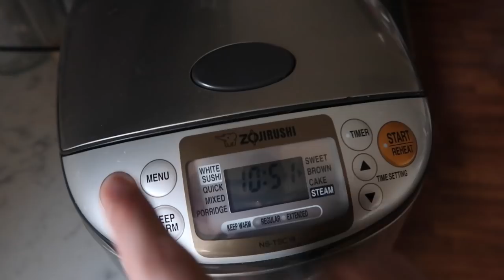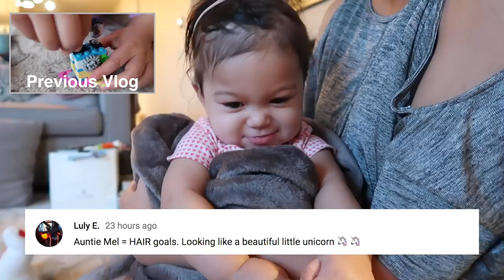WHAT HUBBY THINKS ABOUT MY NEW LASHES! - ItsJudysLife Vlogs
Benji cleans the kitchen squeaky clean, I try a new false lash technique, and we have friends over for dinner! Don't forget to "thumbs up" if you enjoy the vlogs!

Judy's Links

Benji's Links

Vlog Camera We Use:

Blendtec Blender